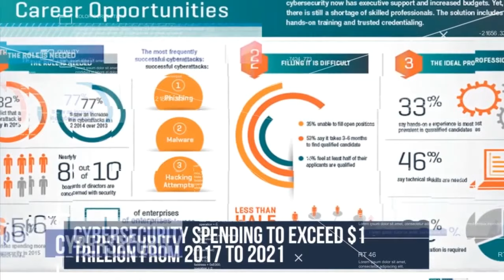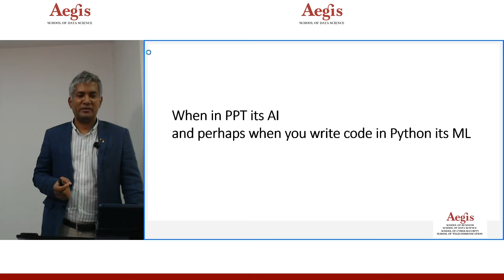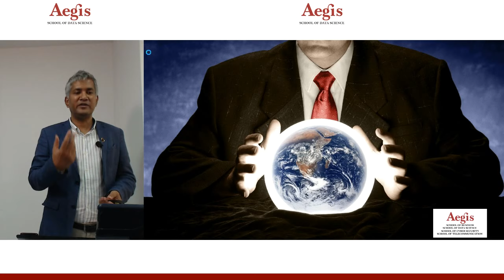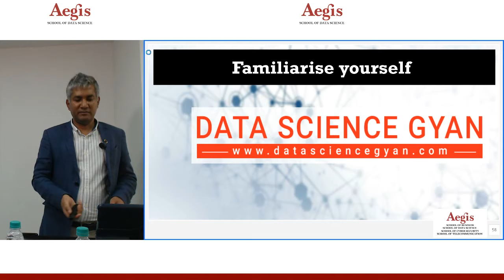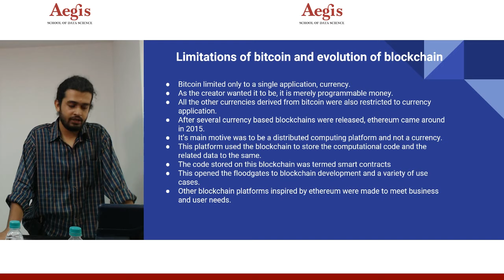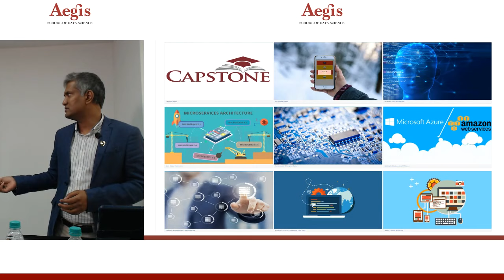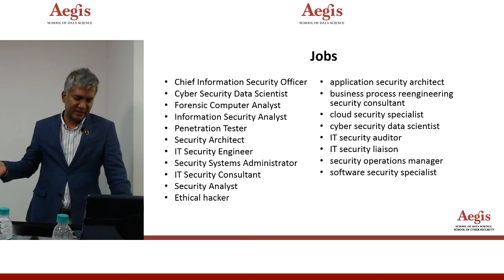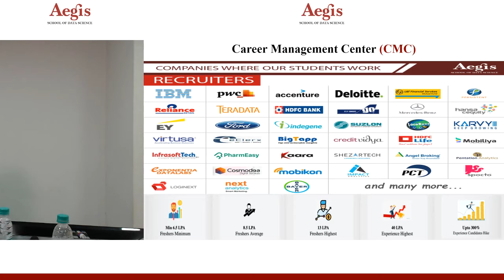Meetup on AI, Block Chain, Cyber Security, Data Science, Full Stack, Machine Learning, Analytics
Meetup on AI, Block Chain, Data Science, Full Stack Development, Machine Learning, Cyber Security  26 May Mumbai by Aegis School of Data Science, Blockchain and Cyber Security.

Speakers:
-Bhupesh Daheria, CEO, Aegis School of Data Science, Cyber security, Blockchain; Founder mUniCampus; Partner Data Science Delivered.
-Shabahat M. Ayubi. Blockchain Architect. Founder and CTO of Acex SDN BHD
-Ritin Joshi, Data Science Advisor Aegis School of Data Science

"Data is the new Oil" Mukesh Ambani, Chairman, Reliance Industries

“80 percent of all applications will have an AI component by 2020” - IDC

"Around 1.4 lakh jobs vacant for AI, Big Data Analytics roles in India" as per Nasscom report

Full Stack developers are the one of the fastest-growing jobs. There are over 17,000 open jobs on Naukri.com and 7,000 jobs on Indeed.com

Block chain-related jobs this year increased by 300% as compared to last year. “Glassdoor”

Schedule and Tracks:

☑️ 2:00 PM to 3:40 PM AI, Data Science, Machine Learning, Deep Learning
☑️ 3:40 PM to 4:15 PM  Block Chain
☑️ 4:15  PM  to 4:45  PM  Full Stack Development
☑️ 4:45 PM to 5:15 PM Cyber Security

Aegis offers following programs:

IBM Certified Post Graduate Program (PGP) Data Science, Business Analytics and Big Data

Post Graduate Program in Full Stack Development in association with IBM

IBM Certified Post Graduate Program (PGP) in Cyber Security

💻 Weekend Executive EPGP in classroom starting 20th July in Mumbai, Pune & Bangalore

IBM Certified  Post Graduate Program in Applied AI, Machine Learning and Deep Learning
Admission process:
Online Application I Interview I Admission Offer
  Interview Dates
 Mumbai 2 June I Delhi 9 June I Bangalore 16 June I Kolkata 23 June

Why Aegis?
🎓 Final Post Graduate Program (PGP) issued by IBM
🏆India's Best and most comprehensive curriculum
🏛️Industry Association with IBM, AWS Educate, NVIDIA DLI and UBTECH
👤Program delivered by best faculties, IBM experts, Best industry professionals and best faculties.
🚀Launch your career in the fastest growing and one of the highest paid areas of  AI, Data Science, Machine Learning, Deep Learning, Big Data, Business Analytics,  Full Stack Development, Cyber Security, Blockchain etc
👍 Live Industry Projects and capstone so you can convince prospective employers that you can develop software products.
🌏Globally accepted credit structure
💰 Best Placement:  Lowest Package: 6.5 lacs , Average 8.5 lacs , highest Package: 13 lacs Experience candidates: Highest 40 lacs, Salary Hike up-to 300%
CMC, Internship & Placement: Career Management Center (CMC) at Aegis facilitates all students placement and paid internship opportunities. Paid internship are for 2 to 3 months with various companies to give them reallife live experience which generally leads to final placement
💰Financial Aid and scholarship for meritorious students
💻 World Class LMS on Cloud
Aegis uses world class Learning Management System (LMS) on cloud called mUniversity(mUni). All lectures, tons of study material, ebooks, business cases, video lectures available on LMS

Feel free to get in touch with us for further details.

For any query reach out to our  Data Science Advisors 📳 Yashashree 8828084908;  Ritin 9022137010; ;  Apeksha 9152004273  -
Aegis School Of Business, Data Science & Telecommunication